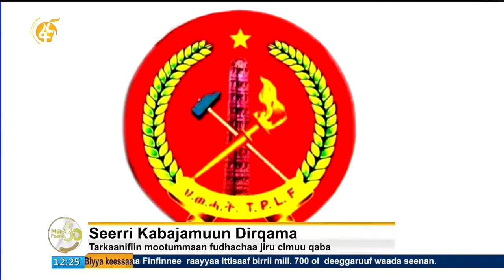Seerri Kabajamuun Dirqama